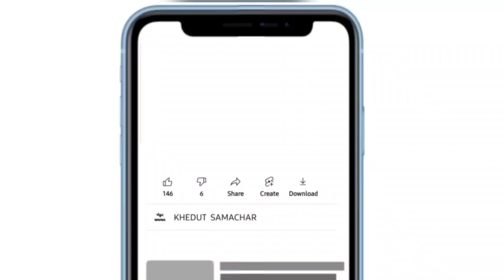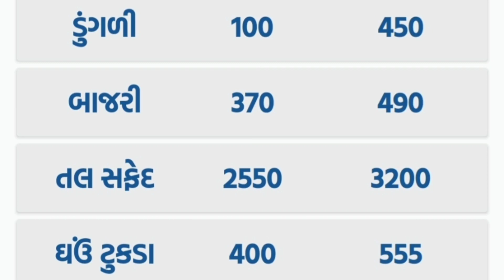commodity prices 30.11.2022 jamnagar marketing yard na bhav| jamnagar bajar bhav | commodity price